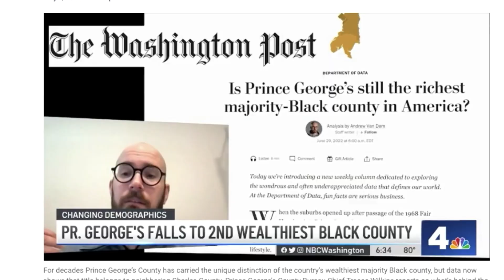This is the Richest Black County in America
This majority Black county has the highest median income in America.

Check out the books we love and recommend in our
Black Excellence Book Club: